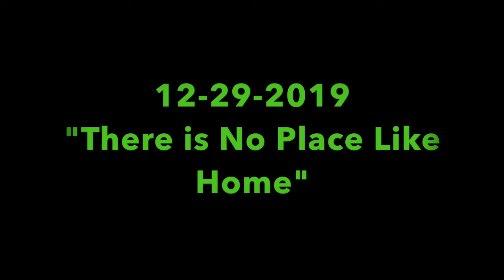Pastor Letcher, 12-29-2019: "There is No Place Like Home"